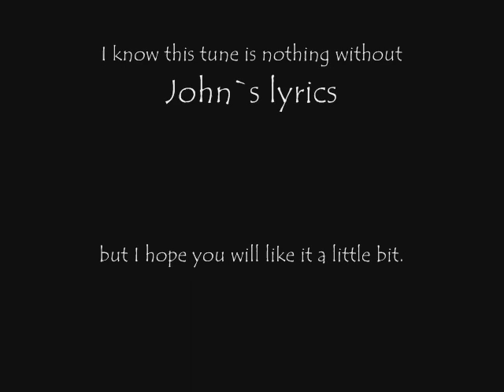Imagine ( John Lennon instr. cover )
This is just an experiment.   I know "Imagine"  without John`s lyrics is nothing.   But as I was asked for it I just tried to make an instrumental version.  I know this will be viewed critically.  But I guess I did not spoil the melody. Never wanted to.     So be lenient !